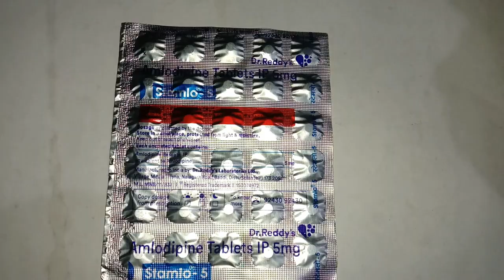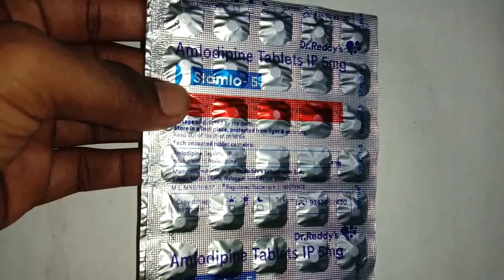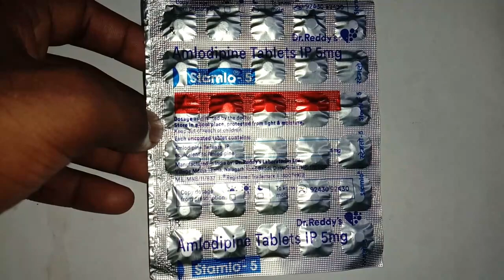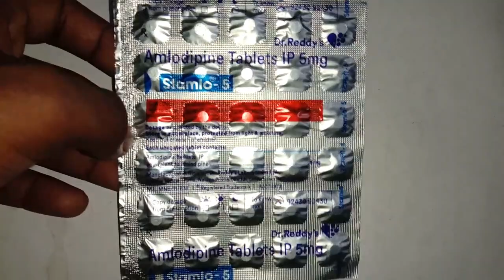stamlo 5 mg tablet use in bengali